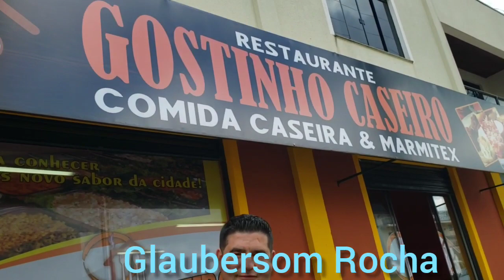Restaurante Gostinho Caseiro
Inaugurado em Guarapuava, neste sábado dia 07 de março o Restaurante Gostinho Caseiro.  Confira a entrevista com o Glaubersom Rocha que fala sobre o seu funcionamento.